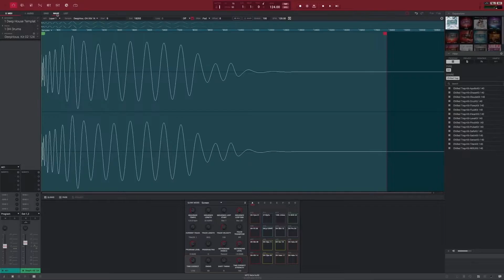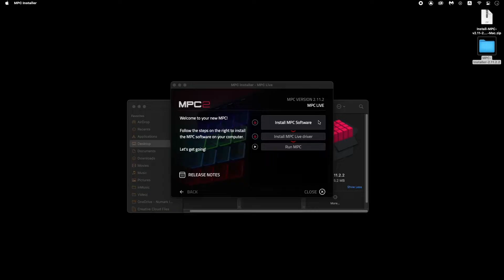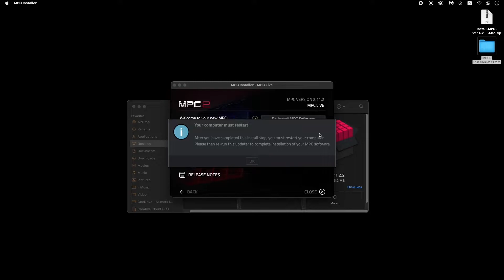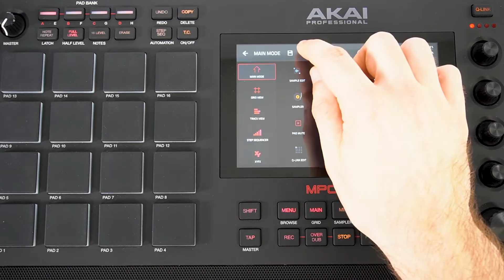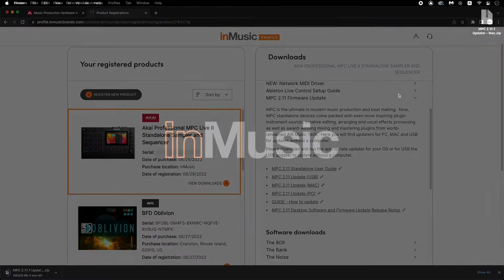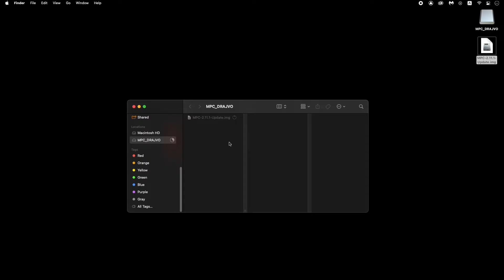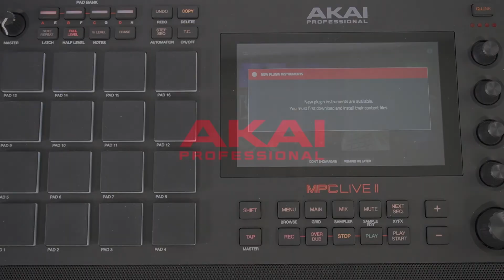Akai Pro MPC | Updating MPC Software & Firmware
Learn how to update your MPC software and the three methods for updating your MPC's firmware!

Chapters:
0:00 Things to know before getting started
0:39 Update MPC software
2:27 Prepare for updating MPC firmware
3:34 Update MPC firmware: USB connection
4:48 Update MPC firmware: USB drive
5:50 Update MPC firmware: Ethernet/WiFi connection (v2.10 & later)
6:29 Final thoughts & further support